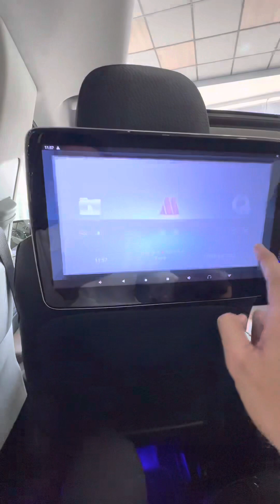MercedesBenz GLS450 4Matic 2020 rất đáng để sở hữu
Mercedes GLS450 4Matic 2020 lướt nhẹ cực đẹp.
- Màu Đen nội thất Nâu-Đen
- Sản xuất 2020, đăng ký 11/2020, tên cá nhân, 1 chủ từ mới.
- Mới lướt 17.000km chất xe cực đẹp, chưa 1 vết trầy sướt.
✳️ Lên bệ bước GLS Maybach thụt thò cực xịn, hệ thống nước hoa + ion, màn hình gối đầu cảm ứng hàng ghế sau...

💰 Giá chỉ 4,789 triệu.

SALON Ô TÔ GOODCAR
290 Nguyễn Văn Linh, Phường Bình Thuận, Quận 7, Tp.HCM.